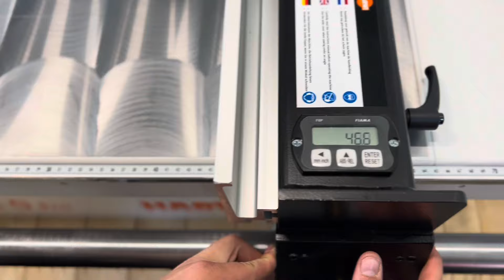Klyv/justersåg Harwi 210pro